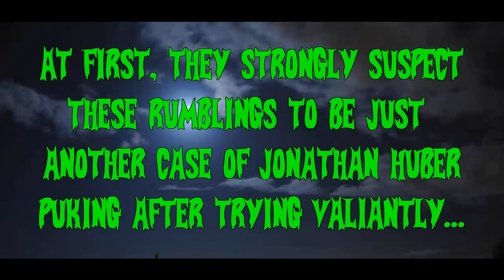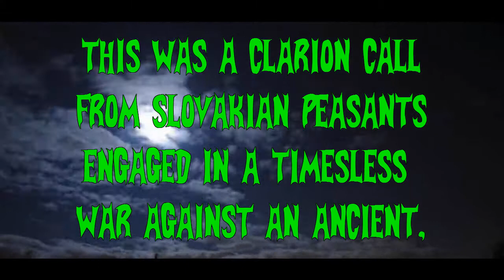Episode II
Our Intrepid Heroes Take a Stand, But Will They Survive?